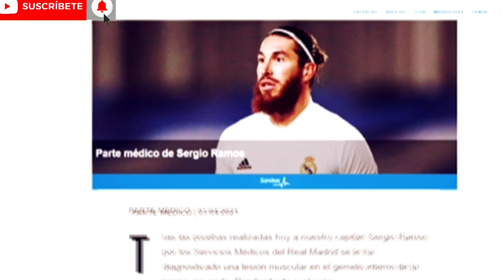ASÍ SE LESIONÓ SERGIO RAMOS!